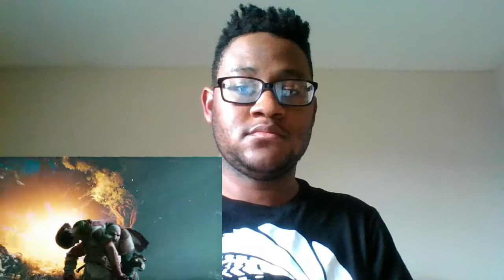*FREAKING AWESOME!* TaurusHawk Reacts To God Of War Ragnarok Launch Trailer!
This is my launch trailer reaction to PlayStation's "God of War Ragnarok: Launch Trailer."

0:00 - Beginning/Intro
1:17 - GOW: Ragnarök Trailer Reaction
2:29 - Ending/Thoughts